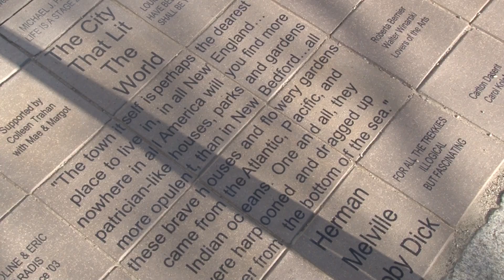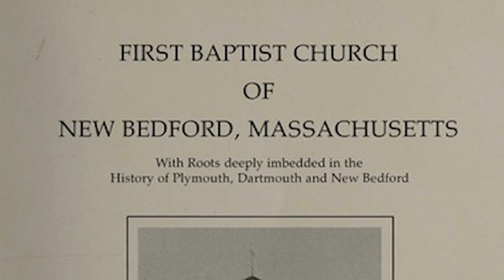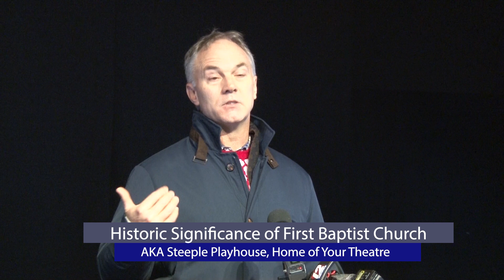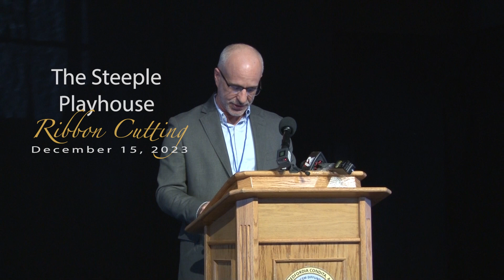Steeple Playhouse Ribbon Cutting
Mayor Jon Mitchell, elected officials, Your Theater, and the Waterfront Historic Area LeaguE (WHALE) gather to celebrate the renovation of one of New Bedford’s most historic buildings, the former First Baptist Church in downtown New Bedford, and the opening of a new theater in the building: The Steeple Playhouse, the new home of Your Theater. December 15th, 2023.